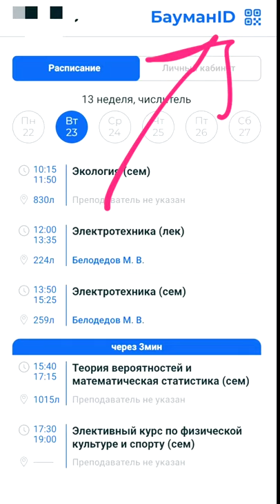First Bauman-ID day in BMSTU